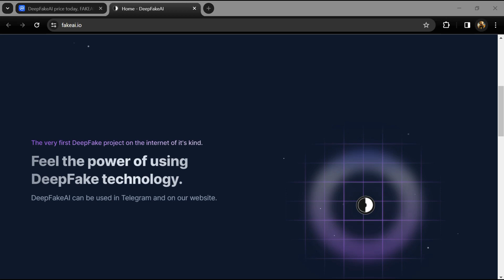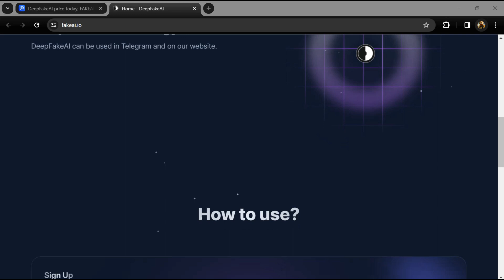What is DeepFakeAI (FAKEAI) Coin | Review About FAKEAI Token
In this video, I will share a Review of the DeepFakeAI (FAKEAI) token. I have collected all the data from online sources please don't take this video as financial advice. I am not a financial advisor.